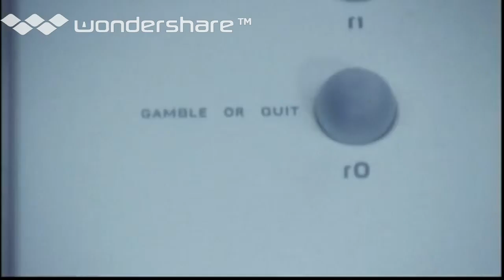Sam Rockwell Dancing in Hitchhiker's Guide to the Galaxy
A few fun moments - and new dancing clips!- from the Making of THHGTTG movie.